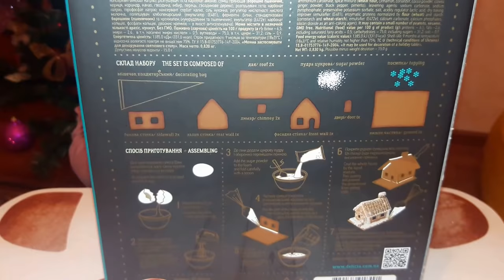Собираем Новогодний Пряничный домик.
Собираем  Пряничный домик от Делиция.
Пряничный домик -- традиционное украшение праздничного стола в Западной Европе. Оригинальный десерт становится популярным и в нашей стране.
Смотрите, как сделать новогодний пряничный домик своими руками.